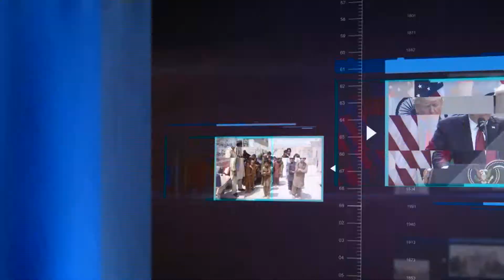Womens right discuss in wifaq Special Part 02